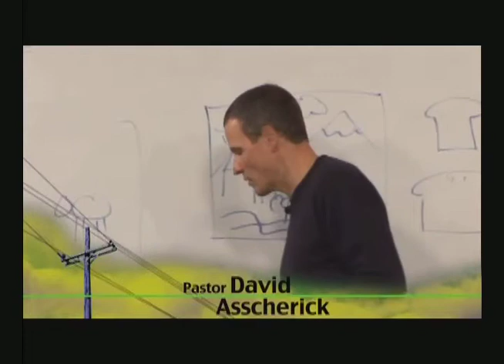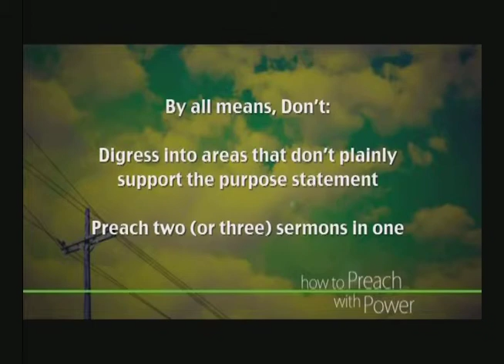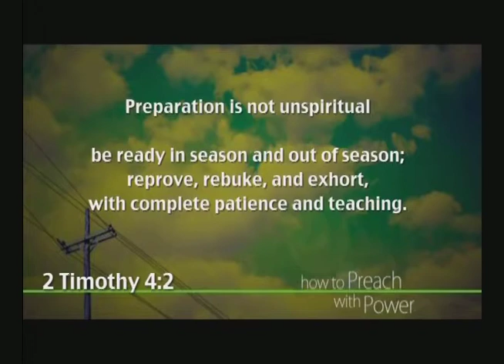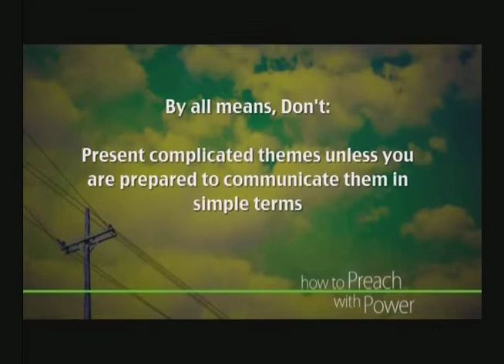ARISE, How to Preach with Power Part3A